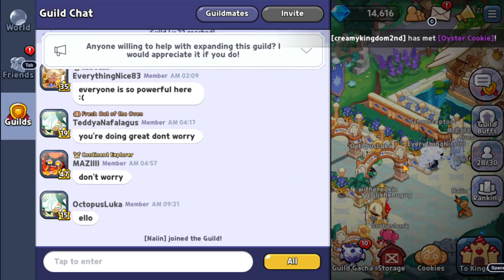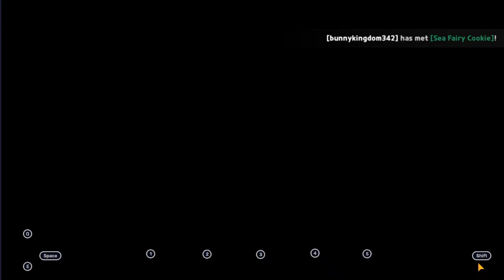Cookie Run: Kingdom - Gameplay Walkthrough Ep. 13 (PC) *NO COMMENTARY*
I got another legendary cookie! I also finished the dark forest episode.